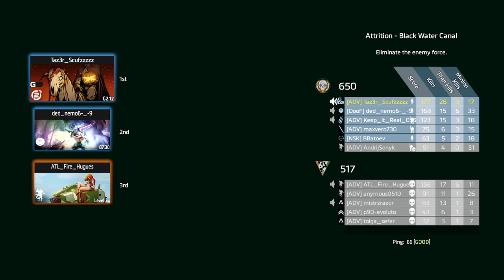Titan fall 2 gameplay 1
Titan fall 2 is good